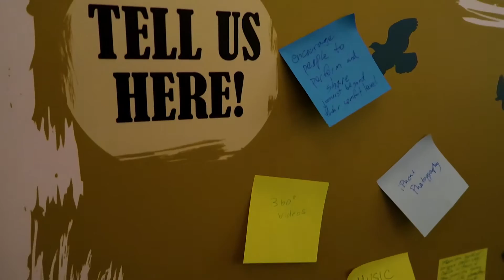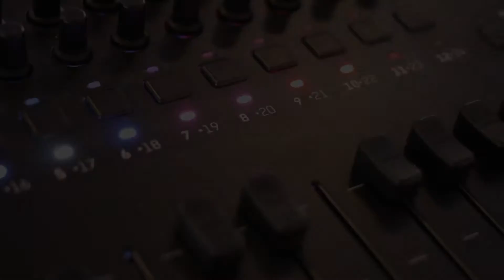Community Engagement Happy Hour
Watch highlights of a community conversation from 2016 on how the Library serves creative communities.